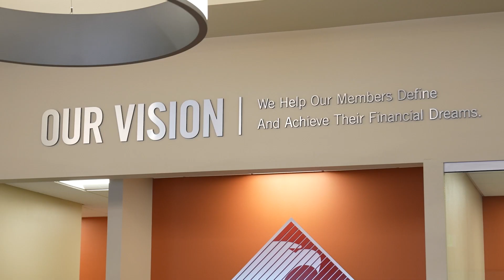Grow Your Career with Mountain America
Be a part of something truly special by surrounding yourself with people who care for, challenge, coach and inspire you. You belong here. Apply to join our team today and help our members reach their financial dreams.